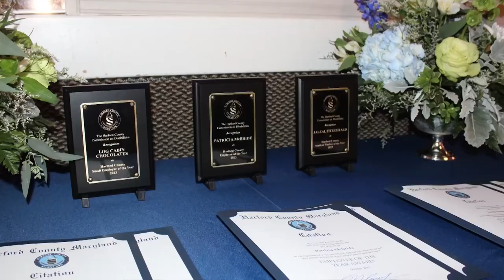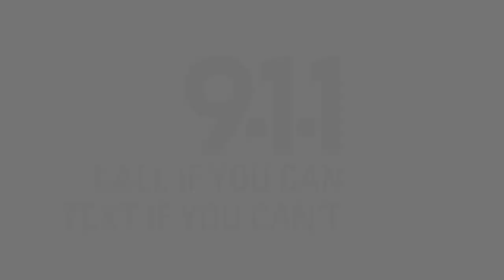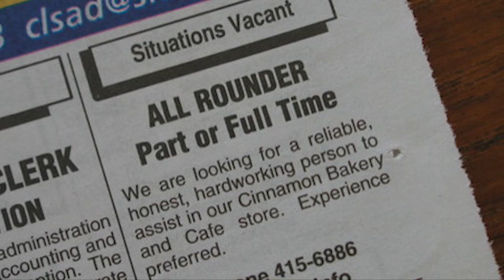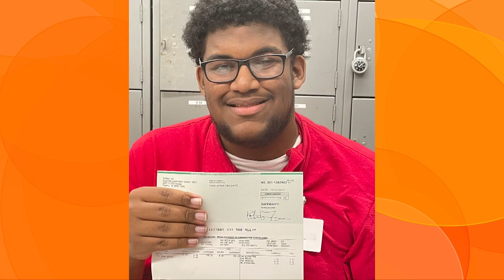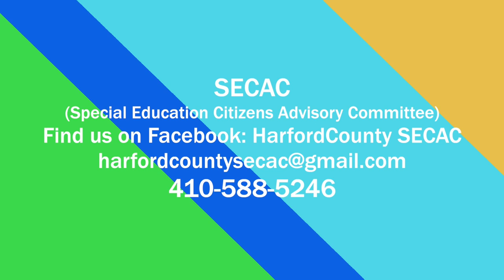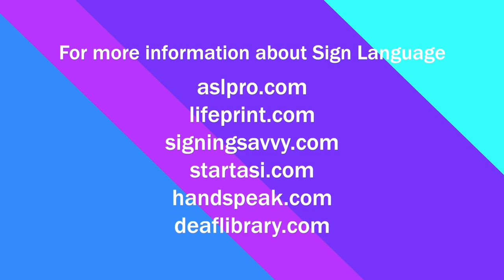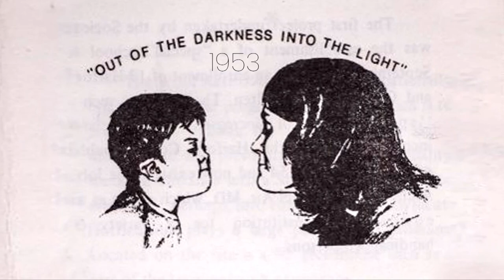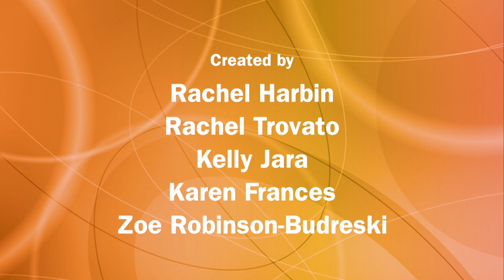Ability in Focus - Fall 2023